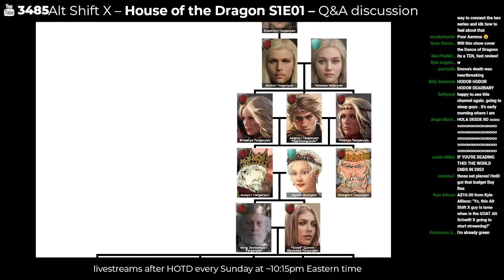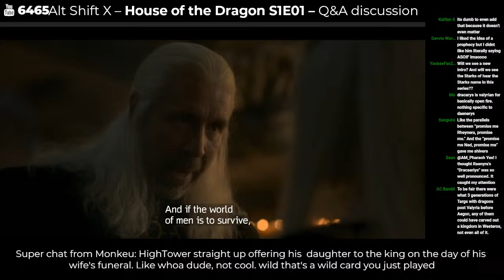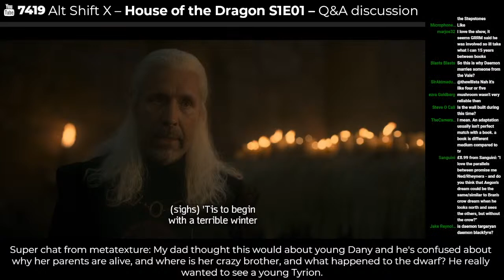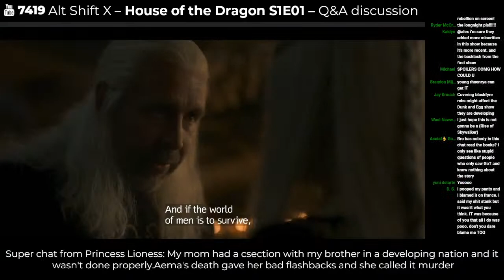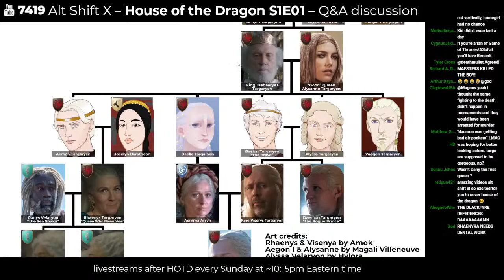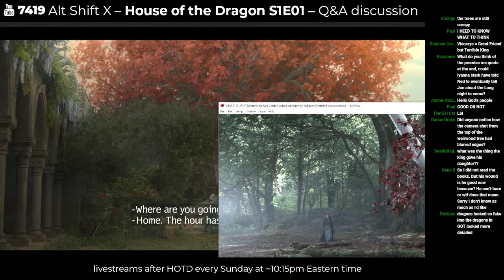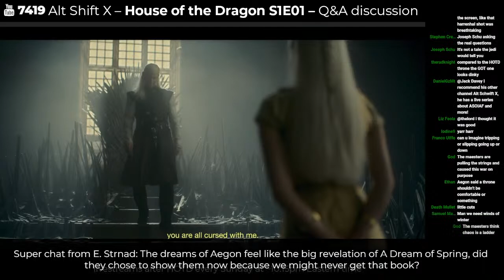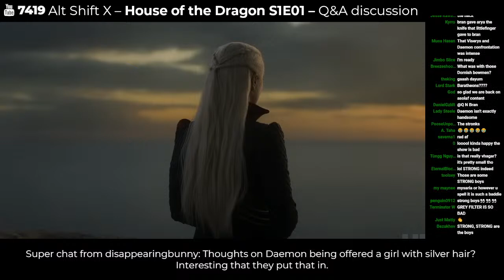House of the Dragon S1E01 live Q&A discussion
Weekly livestreams every Sunday at ~10:15pm Eastern Time, right after each episode of HOTD.
Then an Explained video later in the week, summarising and analysing each episode.